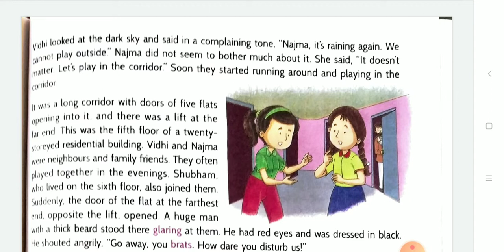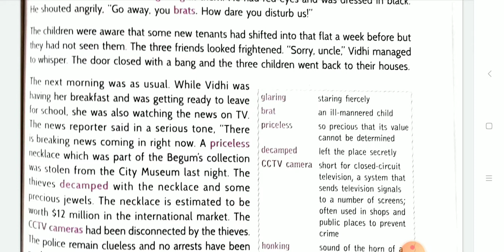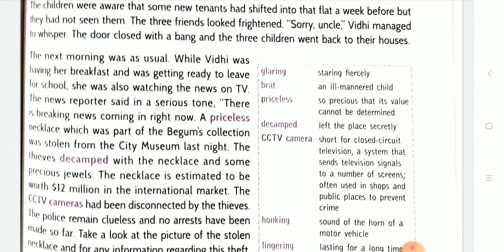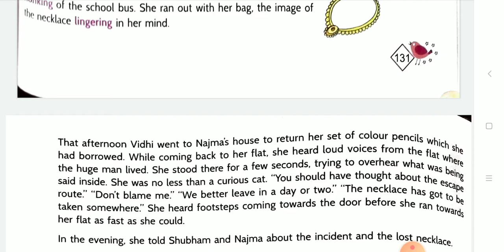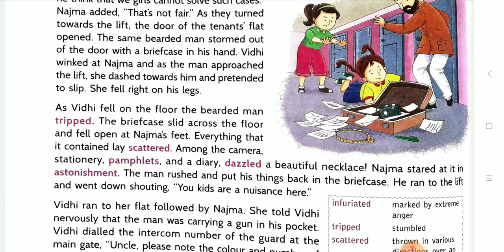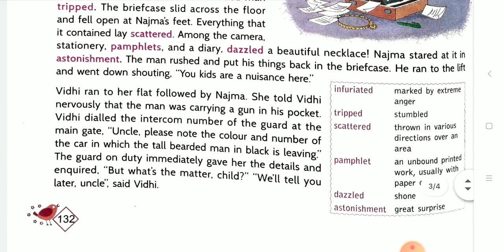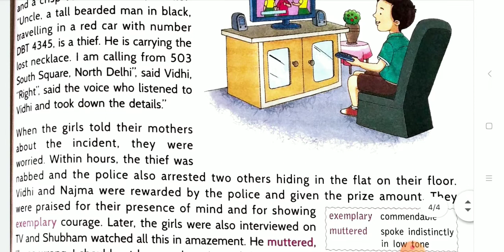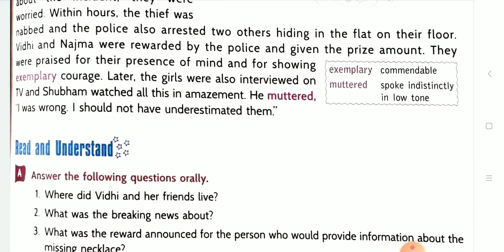The Case of the Missing Necklace| हिंदी में